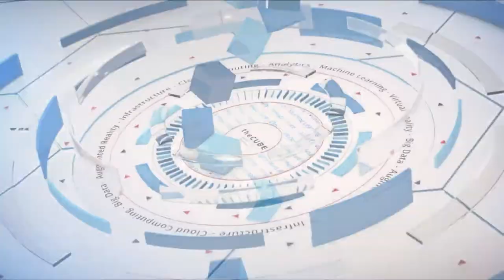Alain Andreoli | HPE Discover 2017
Alain Andreoli, Senior Vice President and General Manager of Data Center Infrastructure Group at HPE, joins John Furrier and Dave Vellante during HPE Discover 2017 in Las Vegas

Growing compute demands need a plan, partner to manage

Competing in the modern business world means using data, and getting value out of data means using compute power. The ways and wheres of compute are also multiplying, and companies must manage both the processing and the data involved. It gets complex, quickly, according to Alain Andreoli (pictured), senior vice president, Data Center Infrastructure Group, at Hewlett Packard Enterprise Co.

“The need for compute is clearly growing, and it will continue to grow forever,” Andreoli said.

Andreoli spoke with John Furrier (@furrier) and Dave Vellante (@dvellante), co-hosts of theCUBE, SiliconANGLE’s mobile live-streaming studio, during the HPE Discover conference in Las Vegas, Nevada, about computing, customer needs and the cloud market. (* Disclosure below.)

The new families of compute
The number of compute points, those places that do the data processing, are rising in number, according to Andreoli. Compute used to be on-premises, but now compute runs off-premises in the cloud, or in devices at the edge.

Further, on-premises computing is also splitting into two families. Companies build specialized, high-performance systems for mission-critical applications, and then there’s the computing for other workloads. Those general workloads need flexibility like a public cloud, Andreoli pointed out. Businesses also want to keep them inside the walls to have control over the system.

“There are some workloads that can go on the public cloud, but we see that on-premises remains basically what people are doing,” Andreoli said.

Customers believe the management of cloud systems is complex and rely on providers to take that complexity away. To counter this, HPE is working on systems that can manage data across the datacenter, the cloud and on the edge. The goal is to allow customers to seamlessly manage everything, Andreoli explained.

As for the cloud, it’s more than just enterprise businesses. HPE has focused on serving the non-enterprise segment of the market along with traditional customers. The plan involves expanding its cloud line strategy, offering open systems and being aggressive with compute, storage and networking, Andreoli concluded.

Watch the complete video interview below, and be sure to check out more of SiliconANGLE’s and theCUBE’s independent editorial coverage of HPE Discover US 2017. (* Disclosure: TheCUBE is a paid media partner for HPE Discover US 2017. Neither Hewlett Packard Enterprise Co. nor other sponsors have editorial control on theCUBE or SiliconANGLE.)